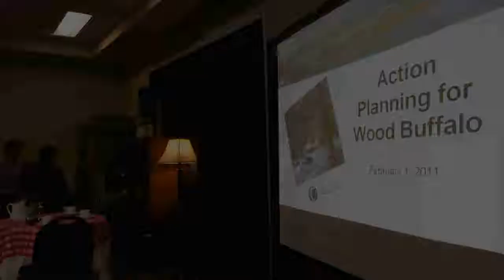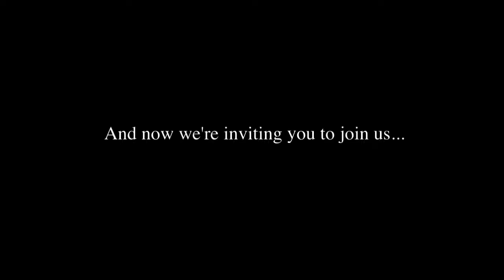Social Prosperity Wood Buffalo: Transforming Nonprofits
Social Prosperity Wood Buffalo: Community Planning Day for Transforming the Nonprofit Sector